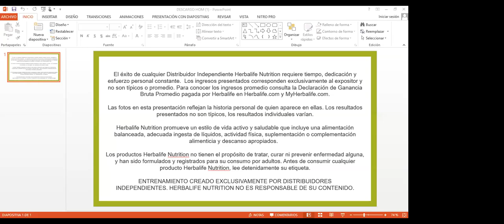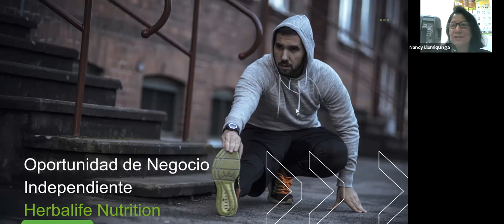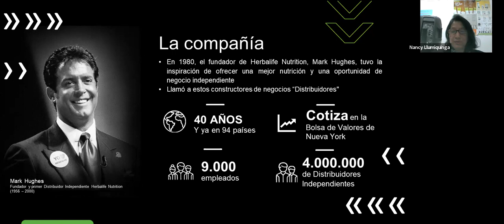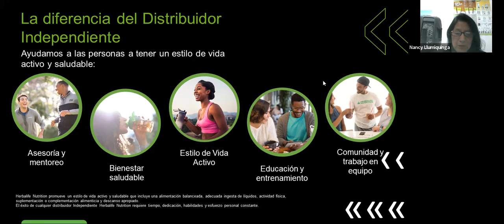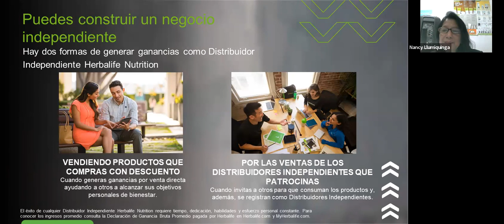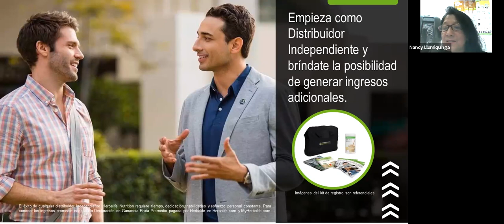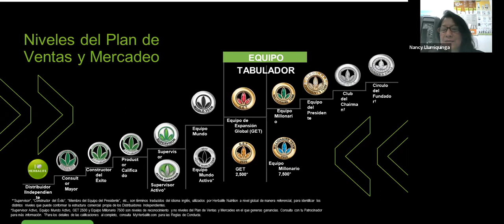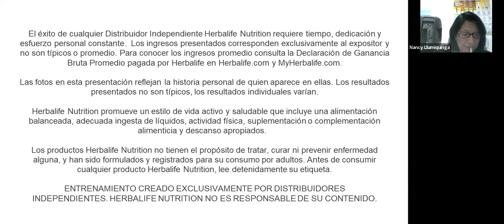Conozca el negocio del Siglo 21 Dra.Nancy Llumiquinga